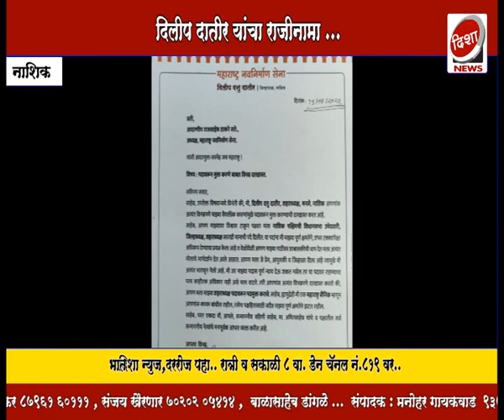मनसेचे शहराध्यक्ष दिलीप दातीर यांचा पदाचा राजीनामा...